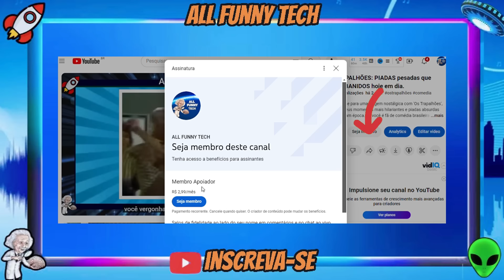AS PIADAS MAIS ABSURDAS do Chico Anysio Show.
Prepare-se para uma viagem nostálgica pelo universo do humor brasileiro com o inesquecível 'Chico Anysio Show'! Neste vídeo, vamos relembrar os momentos mais engraçados e marcantes desse programa que marcou época, com suas piadas absurdas e personagens icônicos como Justo Veríssimo, Coalhada, Nazareno e muitos outros. Desde políticos corruptos até figuras do cotidiano.

👉 O passo a passo completo para você criar um canal de sucesso no YouTube sem aparecer. com Piter Jordan

Sigam o canal para não perder novas novidades.

▽ Novos vídeos serão lançados duas vezes por  semana

▽ Se você é o proprietário, envie-me um comentário no vídeo. Seguirei seu pedido assim que lido. Obrigado!